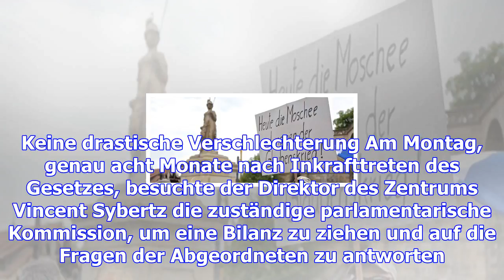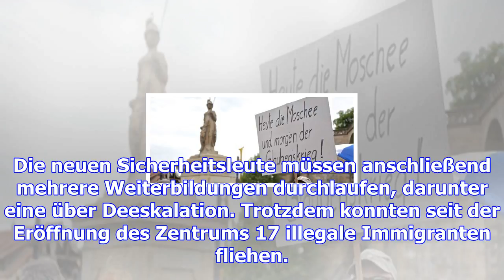Luxemburger abschiebezentrum: direktor zieht bilanz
Es ist ein Ort, über den vor allem seit dem Beginn der Flüchtlingskrise viel gesprochen wurde: das A...